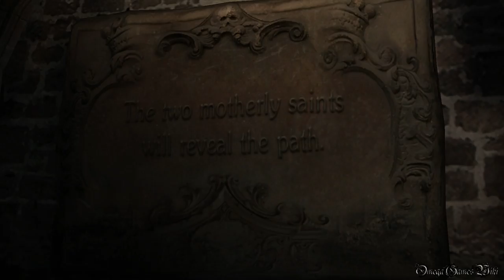【PS4】Biohazard 6 HD（日本語Ver.） - #8 LEON CHAPTER 2-3 大聖堂・BOSS レポティッツァ戦（Pro No Damage）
PS4版のBiohazard 6 HD（バイオハザード６ HD）の日本語吹替え版のプレイ動画です、Part 8。

*ノーダメージは意識していますが縛りプレイやスーパープレイの動画ではありません、普通のプレイです。

Part 8：
使用キャラ： レオン
CHAPTER 2-3 大聖堂・BOSS レポティッツァ戦
・PRO
・NO DAMAGE

- ゲームタイトル： バイオハザード６ HD・Biohazard 6 HD（日本語版）
- 発売日： 2016年3月29日 (日本)
- 価格： 2,600円＋税（PS4 ダウンロード版）
- ジャンル： サバイバルホラー
- CERO： D
- 開発： Capcom
- 発売： Capcom